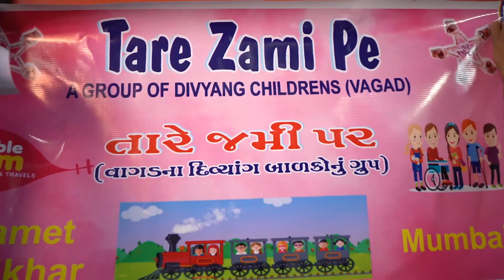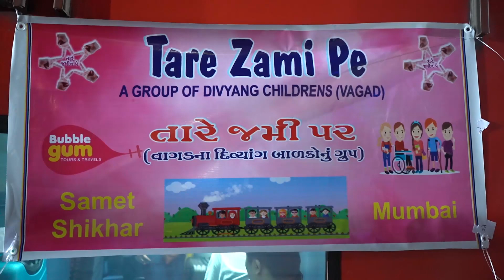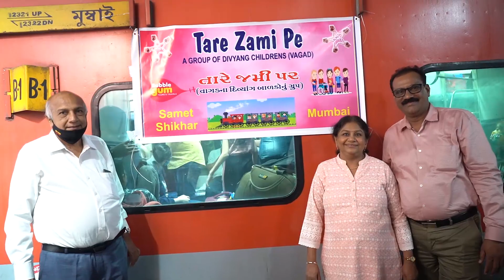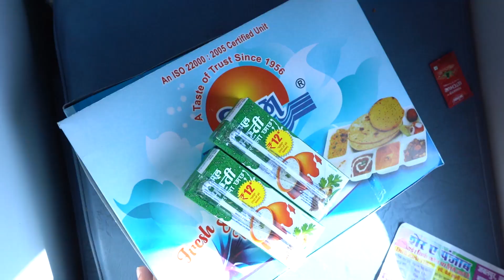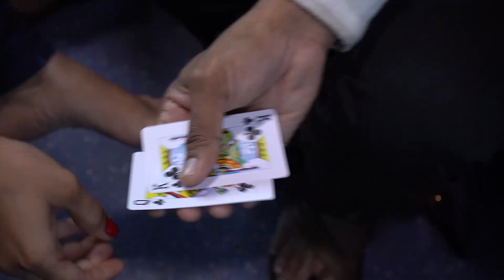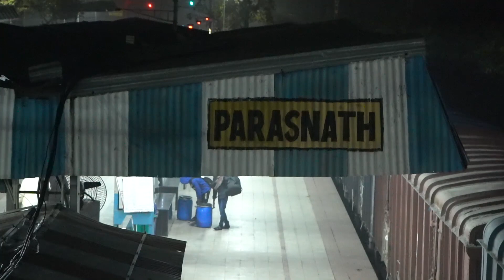Tare Zameen Par Group - Shree Samet Shikarji Yatra Video 1